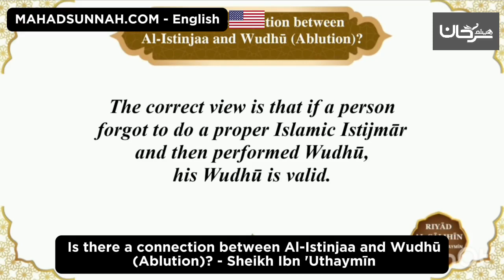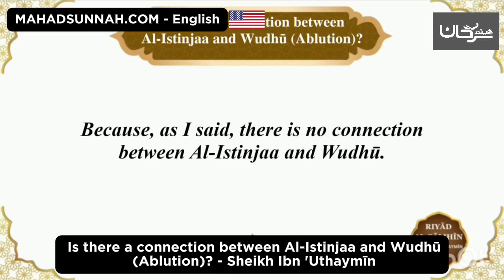128 Is there a connection between Al Istinjaa and Wudhū Ablution